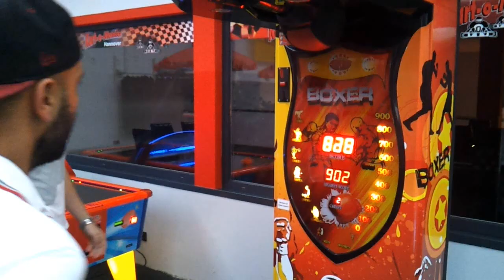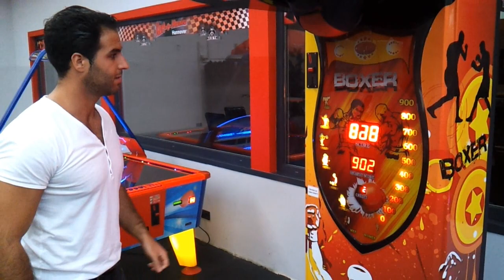Boxing Machine Contest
Today you will see a Boxing Battle between my Friends Manolo,Ajmal,Omar and Ibo.

See who´s gonna Win the Punching Maschine Contest!

I thought that these guys could Score more Points,but the Punchball was not tight.Really It was very soft!

We are looking for another Boxing Machine in our area. but we had a lot of Fun with this Machine too.

This Punching Machine we found on Gokart Kartomania in Ricklingen Hannover!

I told you that we will come back STRONGER ;)

Bye!

Deutsche Übersetzung/Beschreibung:

Heute seht ihr ein Boxautomaten Duell zwischen meinen Freunden Manolo,Ajmal,Omar und Ibo!

Seht wer diesen Punching Machine Contest gewonnen hat!

Ich glaube auch das die Jungs mehr Punkte erreicht hätten wenn der Punchball nicht so weich und lasch gewesen wäre.Ehrlich so eine Boxbirne muss doch eigentlich richtig prall sein,oder!?

Wir sind immer auf der Suche nach neuen Boxautomaten in unserer Nähe,aber auch mit dieser Maschine hatten wir ne Menge Spaß!

Diesen Boxautomaten haben wir im Kartomania Ricklingen/Hannover gefunden!

Vergesst nicht euch das Video in HD anzuschauen!

Wir hoffen das euch dieses Video gefallen hat!?Dann hinterlasst am beseten ein LIKE,einen Kommentar oder ein Abo für mehr Videos!

Ich habe euch doch gesagt das wir beim nächsten Mal härter Schlagen werden!

Bye bye!